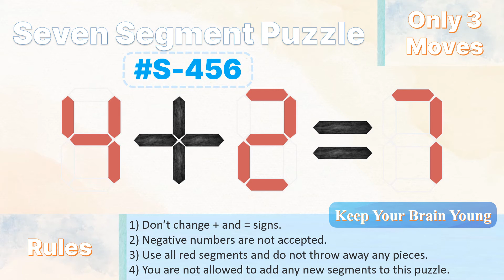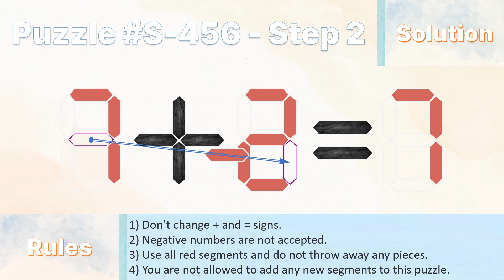Seven Segment Puzzle no.S-456 ( 4 + 2 = 7) With solution.